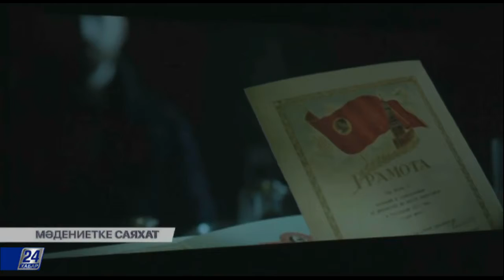Мәдениетке саяхат. Астанада Еуропа күнін атап өту аясында кинофестифаль ұйымдастырылды